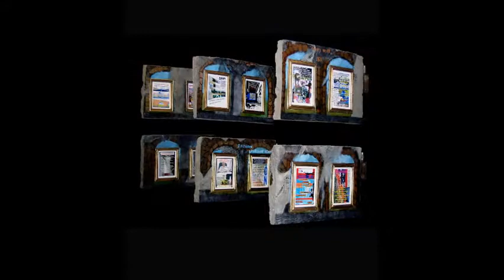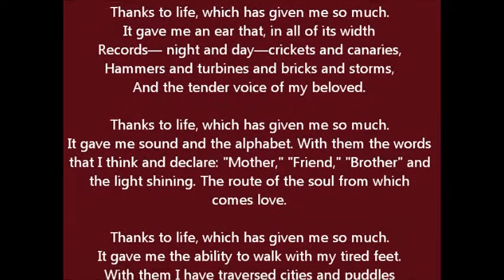Mercedes Sosa - Gracias A La Vida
In the Memory of Scott Kennedy
 "The Farhat Art Museum" & "The Resource Center for Nonviolence "
 Presents to you Two Human Rights Art Exhibits

 "Family Ties: Occupation Art" & "Art for the Sake of Humanity"
FARHAT ART MUSEUM COLLECTION